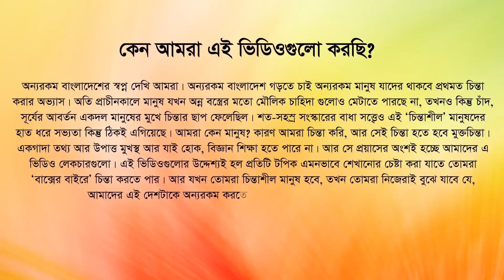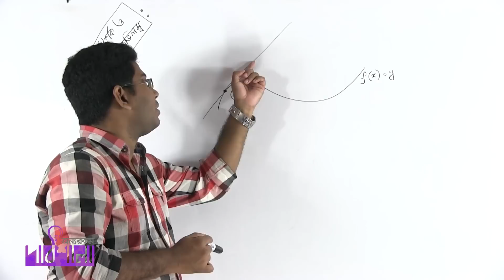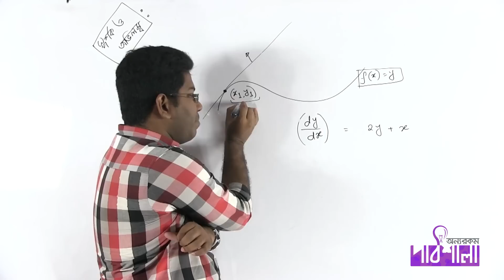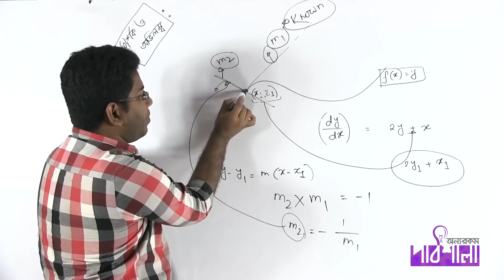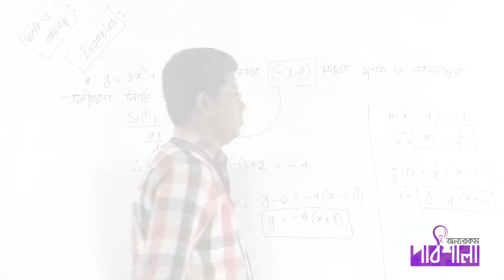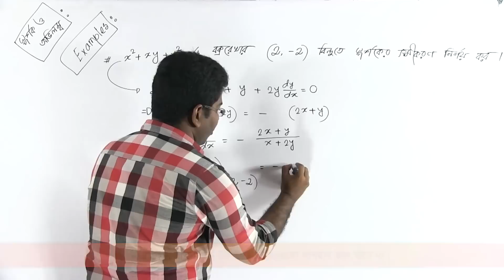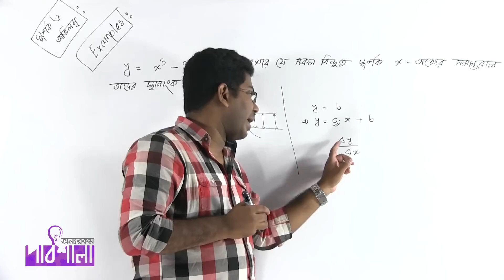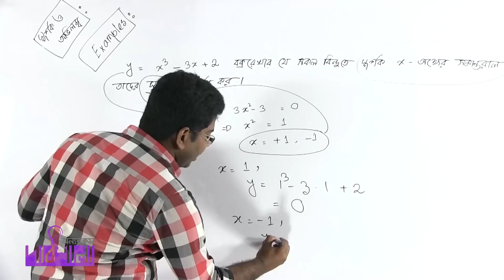02. Tangent & Perpendicular Part 01 | স্পর্শক ও অভিলম্ব পর্ব ০১ | OnnoRokom Pathshala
Video Title: OnnoRokom Pathshala_Math
Lecture: Differentiation Lecture-02
Subject: Math
Topic: Tangent & Perpendicular Part 01
Class: HSC 1st Year
Lectured by: Ashikuzzaman Rasel